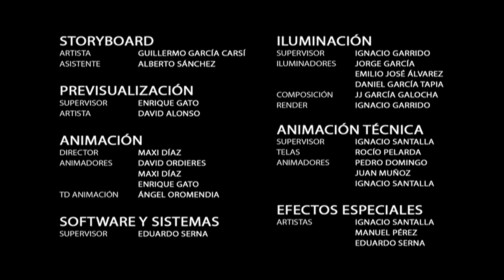CGI VFX Animated Shorts : "La mano de Nefertiti (Nefertiti"s hand)" - by El Señor Studio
Check out this funny CGI VFX Animated Short by the talented team at El Señor Studio! Written and Directed by Guillermo García Carsí, the creator and Director of Pocoyo and Doomed. This is a shortfilm that promotes the film "Tad, the lost explorer" developed by Lightbox Entertainment and produced by Telecinco Cinema and La Fiesta Producciones.

El Señor Studio is a Production company in Madrid, Spain founded by Guillermo García Carsí, Creator and Director of Pocoyo. Focus on 2D and 3D animation Series & Films, Advertising, and Character Design.